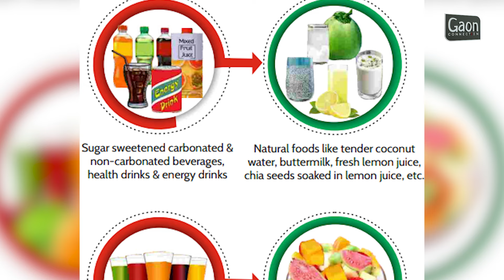Intermittent Fasting & Protein: Facts vs. Myths Explained | Vegan Diet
Intermittent Fasting & Protein: Facts vs. Myths Explained

intermittent fasting , Diet Facts vs. Myths

In this informative episode, we welcome Neha Mohan, an expert dietitian, to unravel the truths behind some of the most popular diets and dispel common myths surrounding nutrition. Whether you’re exploring the intermittent fasting trend, trying to understand the role of protein in your daily meals, or unsure about which diet truly benefits your health, Neha breaks it all down with clarity and science-backed insights.

Key Topics Covered:
Intermittent Fasting: Does It Work? Intermittent fasting has gained massive popularity as a weight loss strategy. But is it truly effective? Neha explores how intermittent fasting works, its benefits, potential risks, and who it’s best suited for. She explains the science behind fasting windows, metabolism, and how it can impact long-term health.

Protein: Friend or Foe? Is too much protein bad for you? Do you need protein supplements? Neha discusses the importance of protein in muscle building, weight loss, and overall well-being. She also addresses misconceptions like whether plant-based or animal-based protein is superior and whether high-protein diets cause kidney damage.

Debunking Popular Diet Myths: Dieting can be confusing with so much conflicting advice. In this segment, Neha separates fact from fiction, addressing common myths such as:

Carbs are the enemy
You need to eat small meals frequently to boost metabolism
Detox diets cleanse your body
Fat-free foods are healthier options
Balanced Nutrition for Sustainable Health: Neha emphasizes the importance of balanced nutrition and the dangers of fad diets. She explains why extreme restrictions may lead to nutrient deficiencies and how to create a diet plan that works for your body and lifestyle.

In an era filled with diet trends and misinformation, it’s crucial to understand what really works. Neha’s practical advice will help you make informed decisions about your eating habits, ensuring you stay on track with your health goals without falling for unhealthy fads.

Whether you’re curious about intermittent fasting, looking to build muscle with the right protein intake, or just want to lead a healthier life, this video has something for everyone. Join us as we bust myths and set the record straight on diets!

Tune in now for a science-based approach to nutrition with expert Neha Mohan.

protein lena sahi hai ya galat protein powder sahi ya galat,
protein khana sahi hai ya galat,
protein lene ka sahi tarika,
protein lene ka sahi time,
protein peene ka sahi tarika,
protein lene ka sahi samay,
protein powder lena sahi hai ya galat,
kaun sa protein sahi hai,
protein lene ki sahi age,
kaun sa protein sahi rahega,
sabse accha protein kaun sa hai,
kaun sa protein sahi hota hai,